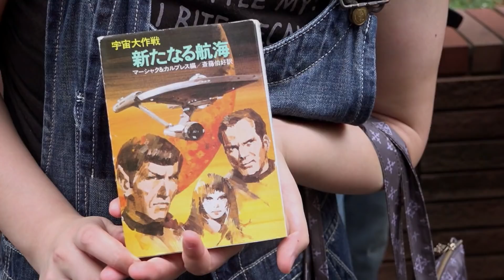Better Late Than Never - This is Nothing Like the Today Show (Episode Highlight)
Henry Winkler, William Shatner, George Foreman, Terry Bradshaw and Jeff Dye make an appearance on Japanese morning show Pon!

NBC's new show Better Late Than Never follows cultural icons Henry Winkler, William Shatner, Terry Bradshaw and George Foreman on their greatest adventure yet.

Find Better Late Than Never trailers, full episode highlights, previews, promos, clips, and digital exclusives here.

ABOUT BETTER LATE THAN NEVER
This hilarious fish-out-of-water comedy/reality show follows cultural icons Henry Winkler, William Shatner, Terry Bradshaw and George Foreman on their greatest adventure yet. Deciding it's Better Late Than Never, these four national treasures embark on the journey of a lifetime, traveling across Asia on their own with no schedule and no itinerary. The only "help" will come from Jeff Dye, a young, strong, tech-savvy comedian with an agenda of his own - who isn't above leading the men off track. Each stop is packed with hilarious cultural experiences, heartwarming spectacles and unexpected twists as our legends take on this unforgettable adventure.